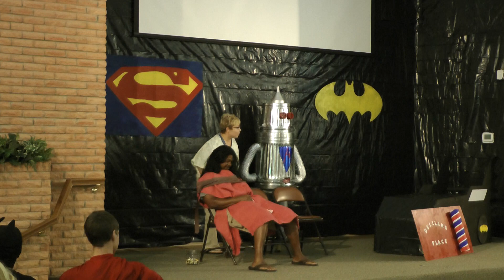VBS Night 1 6-30-13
Superman & Batman introduce a Superhero from the Bible: Samson